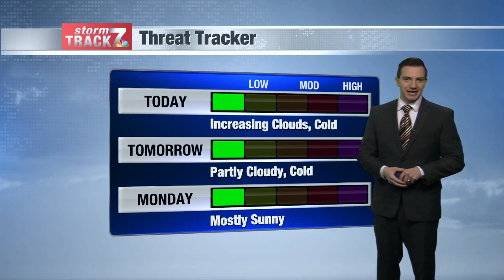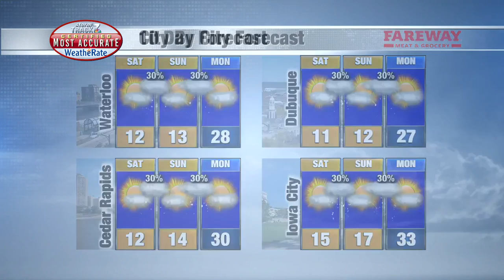Morning Weather Saturday 2/12/2022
Cold weekend with some light snow.